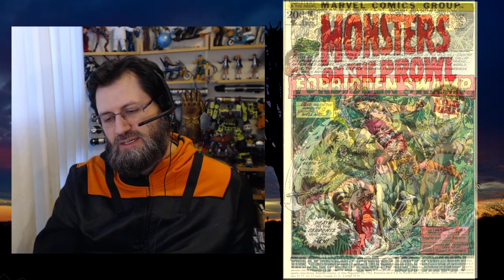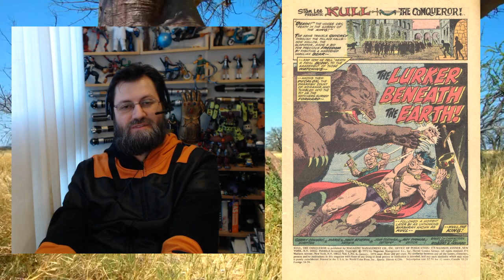Spotlight on Story - Kull the Conqueror | COMIC BOOK UNIVERSITY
Spotlight on Story - Kull the Conqueror (2020) comic book arc:

Recommended Reading:
* Conan The Barbarian Epic Collection
* Conan The Barbarian Vol. 1 Life And Death Of Conan
* Kull the Conqueror (1971) #1
* Kull: Exile of Atlantis
* Kull the Conqueror Movie
* 4-Movie Marathon: Epic Exploits Collection
* Funko Pop! Conan The Barbarian w/ War Paint
* Thulsa Doom (Dynamite)
* Red Sonja vs. Thulsa Doom (Dynamite)
* Thulsa Doom 80's Movie Tee
* The Whole Wide World (movie)